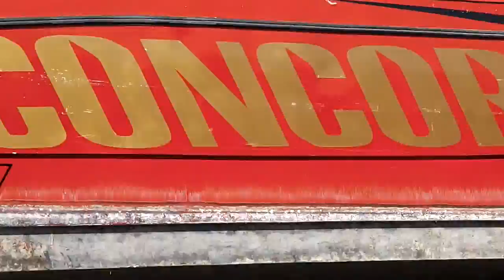Concorde Power Boat Pafos Cyprus.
Panasonic HX-WA2.